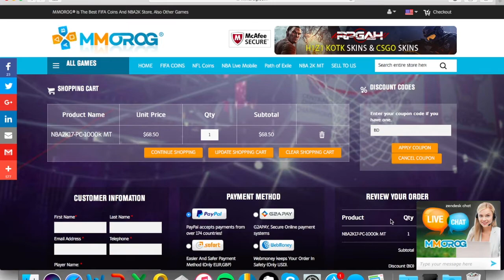Why KEVIN GARNETT is the Greatest Power Forward OF ALL TIME! TalkSportsDaily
Buy Cheap and safe NBA Live Coins and mynba2k17 coins Here!

Tim Duncan... No, Kevin Garnett is the greatest PF to ever play! Find out why.